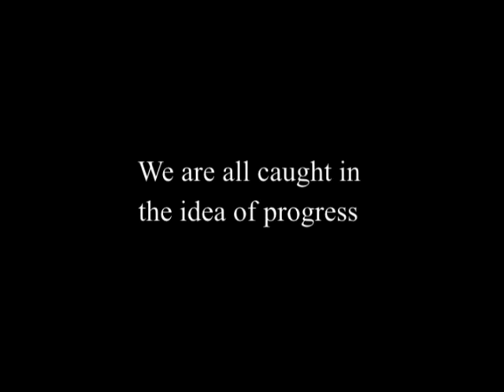J. Krishnamurti - Brockwood Park 1978 - Discussion 1 with Buddhist Scholars - We are all...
J. Krishnamurti - Brockwood Park 1978 - Discussion 1 with Buddhist Scholars - We are all caught in the idea of progress

Summary:

Q: Does knowledge condition human beings?

Knowledge means accumulation of information, experience, various facts, theories and principles, the past and the present. All that bundle we call knowledge. Can a mind that is burdened with knowledge see truth?

Will we get more knowledge by reading this or that, what the Buddha said, what Christ said? We are full of this accumulative instinct that we think will help us to jump into heaven.

Can I look at the fact without the word, with all its intimations, all its content, its tradition? Can I look at something without the word, without the association of words, without past remembrances?

Then only I see the fact.